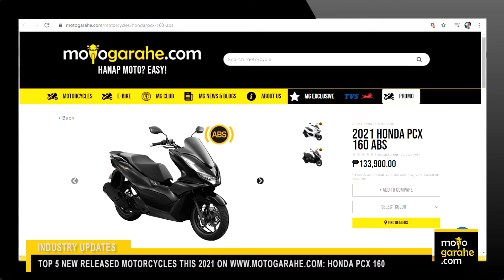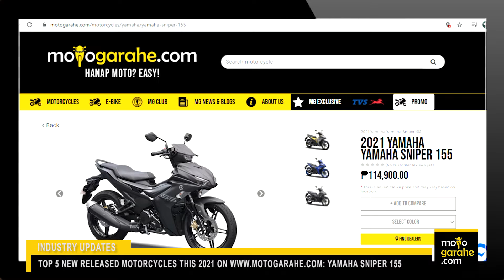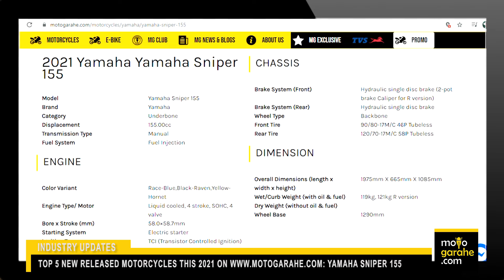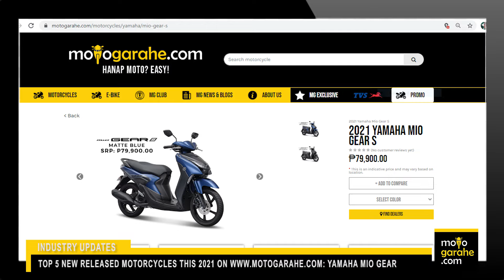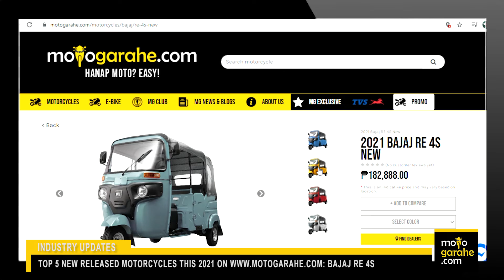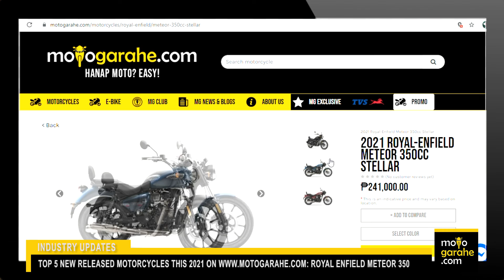Top 5 New Released Motorcycles This 2021 na Available sa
Narito na ang Motorcycle Industry Updates! Hatid sa atin ng nag-iisang Moto Girl at ng No. 1 Online Motorcycle marketplace in the Philippines,